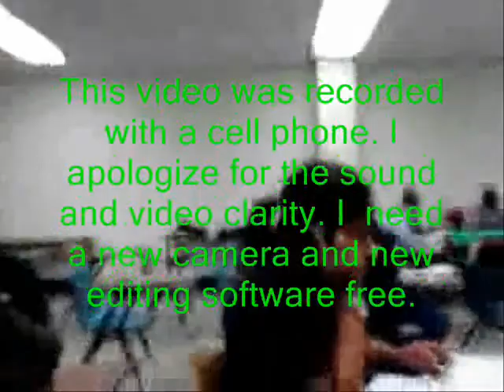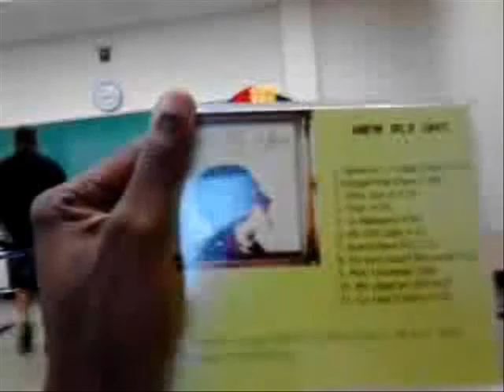Class Video Sketch Project (Habit4- Think Win win)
Class Video Sketch Project
Stephen covey 7 habits of highly effective people
Habit#4. Think Win/win
CMM 415.01 Broadcast  Management and Sales
Instructor: CARLOS MORRISON

Habit 4: Think Win-Win Think Win-Win isn't about being nice, nor is it a quick-fix technique. It is a character-based code for human interaction and collaboration.

Most of us learn to base our self-worth on comparisons and competition. We think about succeeding in terms of someone else failing--that is, if I win, you lose; or if you win, I lose. Life becomes a zero-sum game. There is only so much pie to go around, and if you get a big piece, there is less for me; it's not fair, and I'm going to make sure you don't get anymore. We all play the game, but how much fun is it really?

Win-win sees life as a cooperative arena, not a competitive one. Win-win is a frame of mind and heart that constantly seeks mutual benefit in all human interactions. Win-win means agreements or solutions are mutually beneficial and satisfying. We both get to eat the pie, and it tastes pretty darn good!

A person or organization that approaches conflicts with a win-win attitude possesses three vital character traits:
Integrity: sticking with your true feelings, values, and commitments
Maturity: expressing your ideas and feelings with courage and consideration for the ideas and feelings of others
Abundance Mentality: believing there is plenty for everyone.

Principles of Interpersonal Leadership
Six Paradigms of Human Interaction
Win/Win
Lose/Lose
Win/Lose
Win
Lose/Win
Win/Win or No Deal
Win/Win
Agreements or solutions are mutually beneficial
A belief in the Third Alternative -- a better way
Win/Lose
Use of position, power, credentials, possessions or personality to get one's way.
The win/lose mentality is dysfunctional to interdependence.
Lose/Win
Lose/Win people are quick to please or appease.
Capitulation -- giving in or giving up.
Note. Many executives, managers and parents oscillate between Win/Lose and Lose/WIN.
Lose/Lose
Result of encounters between two Win/Lose individuals.
Also the philosophy of highly dependent people.
Win
Win at all costs. Other people don't matter.
The most common approach in everyday negotiation.
Which Option is Best?
Most situations are part of an interdependent reality.
Win/Win solutions are synergistic.
If we can't find a solution that would benefit both parties, we agree to disagree.
Most realistic at the beginning of a relationship or enterprise.